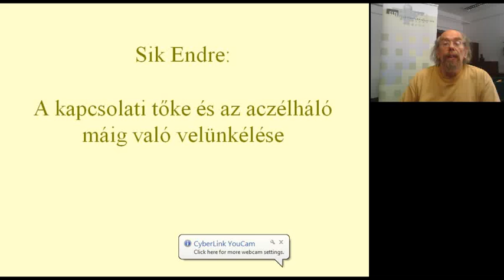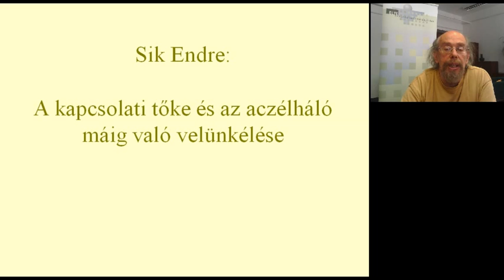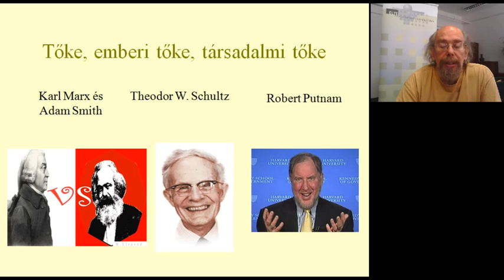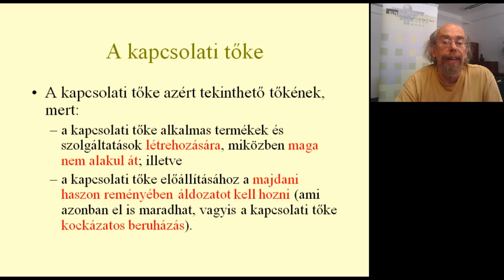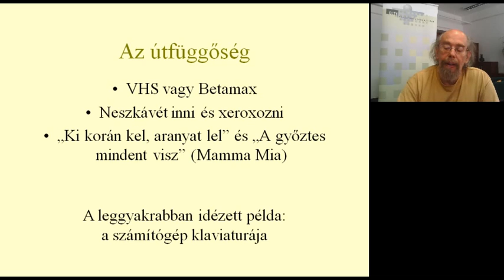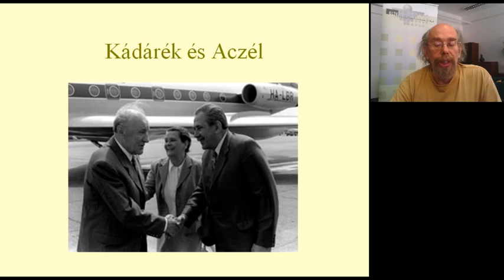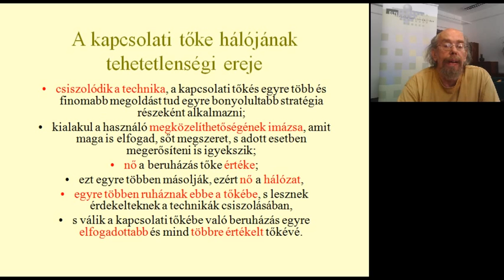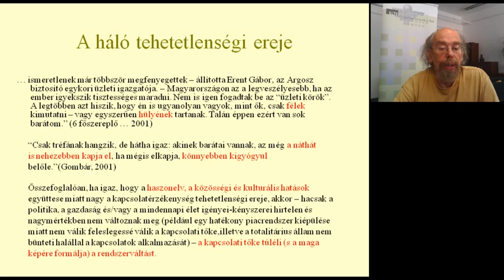Sik Endre: Kapcsolati tőke és az Aczélháló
A kapcsolati tőke és az "Aczélháló" máig való velünk élése.
Sik Endre (professor emeritus, ELTE TáTK) előadása